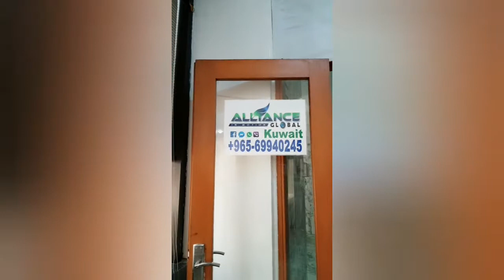Embarrassing Naked Moment in the Elevator